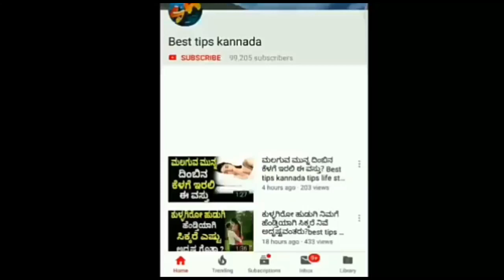ಈ ಬಣ್ಣದ ಪರ್ಸ್ ಇಟ್ಟುಕೊಂಡು ನೋಡಿ ಅಮೇಲೆ ನಿಮ್ಮ ಅದೃಷ್ಟ ಹೇಗಿರುತ್ತೆ ಅಂತ!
ಹುಡುಗಿಯರಿಗೆ ಈ ತರ ಹುಡುಗರು ಇಷ್ಟ ಅಗುತ್ತಾರೆ? | Best tips kannada life style

ಫಸ್ಟ್ ನೈಟ್ ದಿನ ಈ ಕೆಲಸವನ್ನು ತಪ್ಪದೆ ಫಾಲೋ ಮಾಡಿ? | Health Benefits | Best tips Kannada

ಮೊದಲ ರಾತ್ರಿ ಆದ್ಮೇಲೆ ಹುಡುಗಿಯರಿಗೆ ಕಾಡೋ ಪ್ರಶ್ನೆಗಳೇನು? | Health Benefits | Best tips kannada

ಈ ರೀತಿ ನಡೆಯುವ ಮಹಿಳೆಯರು ತುಂಬಾ ವಿಚಿತ್ರ? | Best tips Kannada life style

ಈ ಕೆಲಸ ಮಾಡುವ ಪುರುಷರು  ತುಂಬಾ ಸ್ಟ್ರಾಂಗ್? | Health Benefits | Best tips kannada